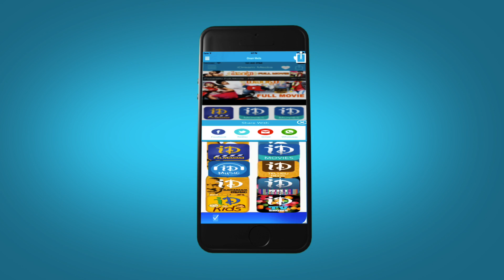Okate Jananam Video Song - Sivaputrudu Movie | Vikram | Suriya | Sangeetha | Bala | Ilaiyaraja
Watch Okate Jananam video song in HD from Sivaputrudu movie, starring Vikram, Suriya, Laila, Sangeetha, Mahadevan, Karunas, Manobala, Rajendran and Simran in lead roles. This film was directed by Bala and produced by V. A. Durai. Music composed by Ilaiyaraja.

Vikram : I, Mallanna, Aparichithudu

Suriya : Singam, Sikandar, 7th Sense

Sangeetha : Khadgam, Sankranti, Bahumati

Ilaiyaraja : Rudhramadevi, Yeto Vellipoyindhi Manasu, Yevade Subramanyam

For Latest Music Updates